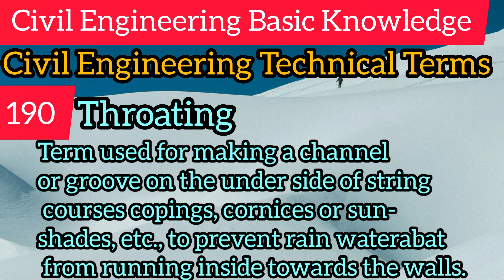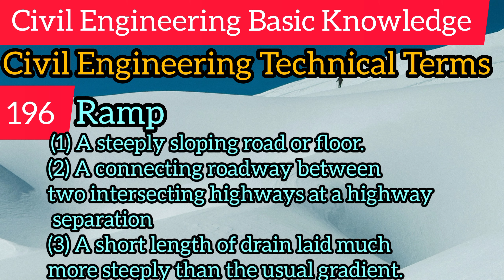Technical knowledge kaise badhaye | Technical terms for civil engineer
Welcome to our Civil Fly (Civil Engineering Basic Knowledge Channel)! Here, we break down complex concepts into simple and easy-to-understand terms. From surveying to construction materials, we cover all the fundamentals you need to know to kick-start your engineering journey. Whether you're a student, a professional, or simply curious about how things work, our videos are chock-full of insights and tips to help you hone your skills and deepen your knowledge.

technical terms
technical terms in civil engineering
civil engineering terms
civil Engineering basic
basic knowledge for civil Engineers
civil engineering important terms
Engineer Technical Terms
Daily Useful Words at Construction Site
Fresher civil engineering knowledge
civil technical terms
technical terms for civil engineers
technical terms
Technical terms
technical terms
useful points for civil engineers
Construction site terms explained
technical terms
Construction related words
14 civil engineering techical terms
Technical terms used in civil engineering
Technical terms for site engineer
فریش سول انجیٸنر ٹپس
Fresh civil kiya pata hai
Fresh civil engineer kya pata hai
Fresh civil engineer kya pata hota hai
Fresh civil engineer kya pata hoga
Fresh civil engineer ke liye zaroori hai
Basic terms in civil engineering
Technical terms used in construction
How technical terms play important role in engineering
civil engineering interview
The flush light to your bright futures
Civil engineering technical terms
Fresh civil site engineer
Fresh civil supervisor
فریش سول انجیٸنر ضروری نالج
Fresh civil engineer k liye kya zaruri hai
Fresh civil engineer k liye kya zaruri malumat